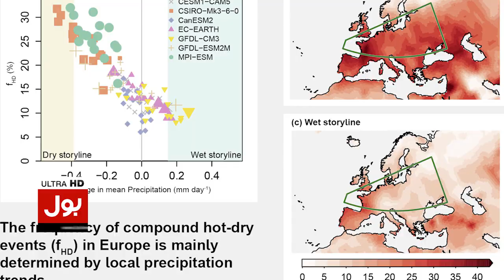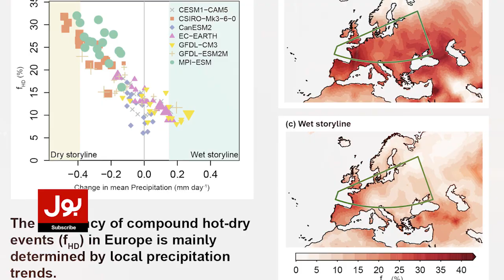America Facing Weather Problem | United States Weather Updates | Breaking News